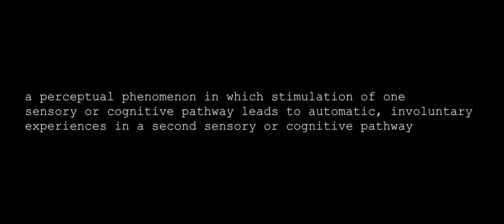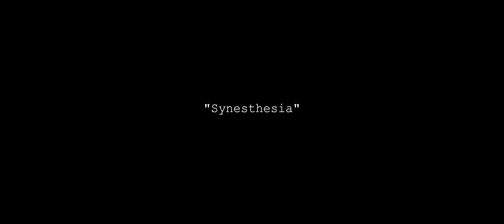Synesthesia (Short Film) Trailer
A young woman who's only joy in life comes from a bottle, battles with her outlook on life...